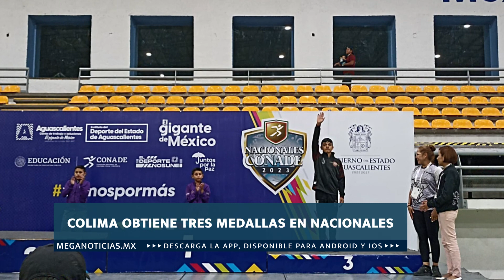BrevesColima con Rosalva Venancio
Colimenses siguen sumando medallas en Nacionales Conade 2023